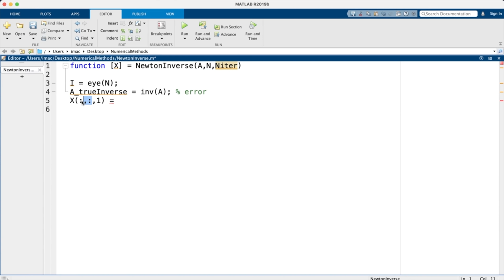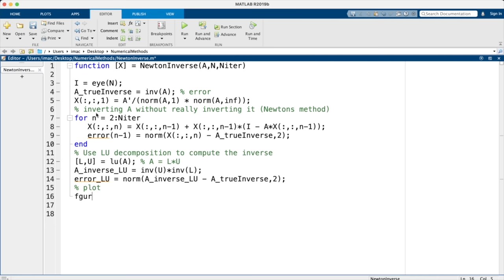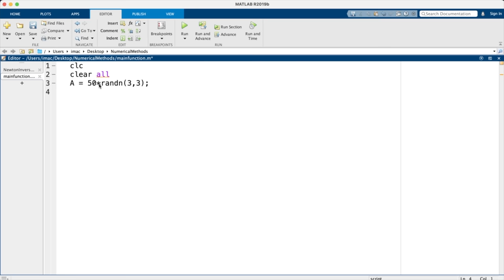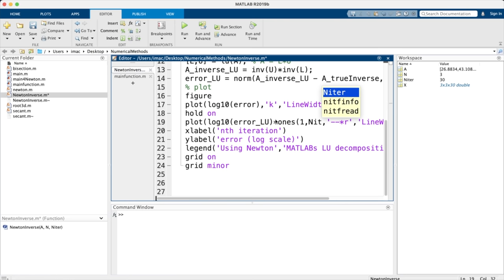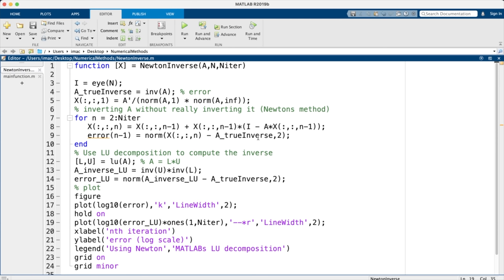how i invert a matrix without inverting it ^^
hi - in this one - i show how to invert a matrix w/o really inverting it 🧐
MATLAB implementation is also given - enjoy 🍻